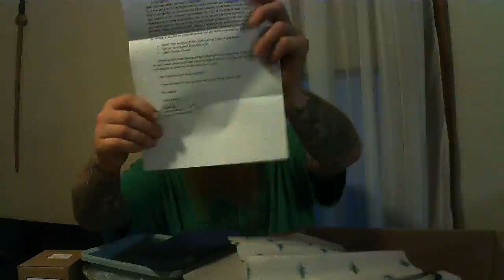Got a new box of magnets and made a Magnet fishing hit song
Orders some more magnets while  half asleep lets see what I got. This is the 2nd time I uploaded this video. The first time I had problems and didn't notice it.